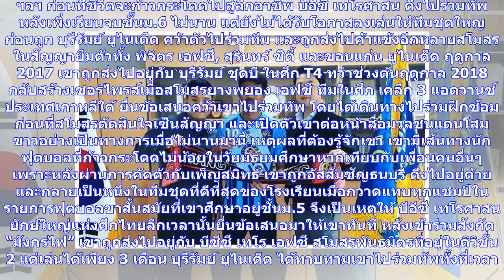ข่าวด่วน | วุฒิไกร ปาทาน : ดาวรุ่งโนเนมที่เคยชนะเนย์มาร์ และได้ค้าแข้งที่เกาหลีใต้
We are part of The Trust Project What is it? โฟร์โฟร์ทู ประเทศไทย จึงขออาสาพาคุณไปทำความรู้จักกับแข้งไทยคนล่าสุดที่ย้ายไปค้าแข้งในลีกโสมขาว กับเรื่องราวชีวิตลูกหนังของ “บ็อบบี้” วุฒิไกร ปาทาน ได้ที่นี่ เรื่องเล่า 60 วินาที โรงเรียนเพ็ญสมิทธ์ หนึ่งในสถาบันลูกหนังที่เป็นแหล่งบ่มเพาะแข้งฝีเท้าดีอย่าง 2 พี่น้อง จอนาตา - อันโตนิโอ แวร์ซูร่า, ชนาธิป สรงกระสินธ์, ธนาสิทธิ์ ศิริผลา คือจุดเริ่มต้นเส้นทางฟุตบอลของเด็กหนุ่มชาวฉะเชิงเทราผู้นี้ที่หลงใหลเสน่ห์ของลูกหนังมาจนตัดสินใจหอบสตั๊ดเข้ามาคัดตัวเป็นนักฟ...